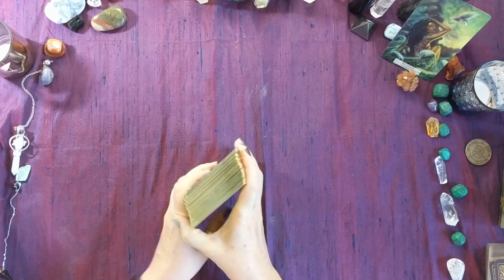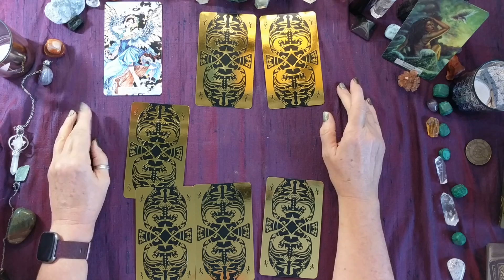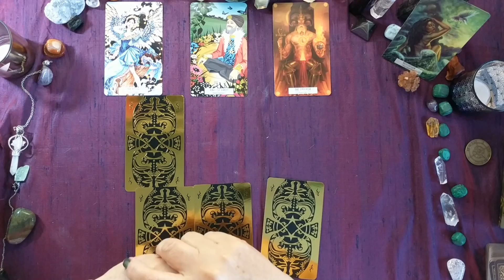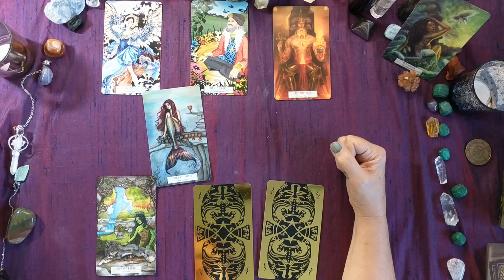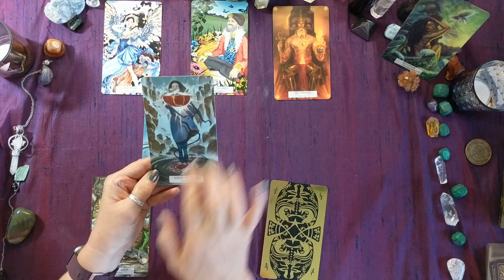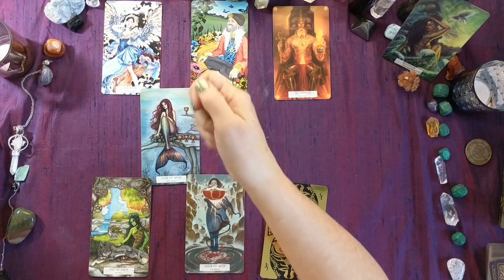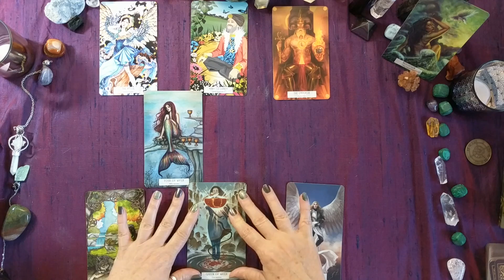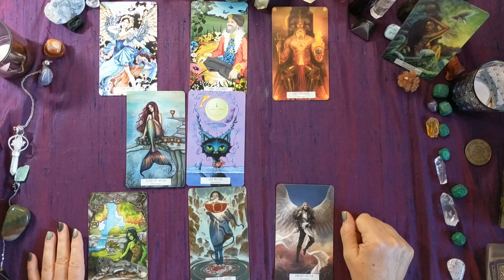Weekly tarot reading: Aug 3rd thru 9th 2020